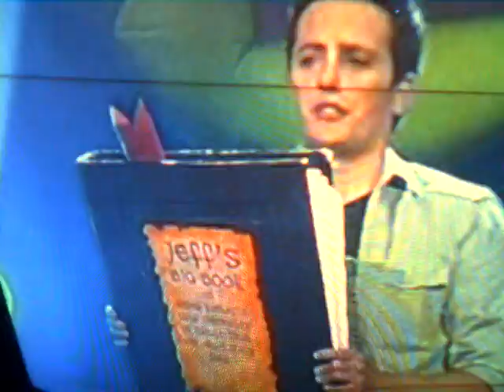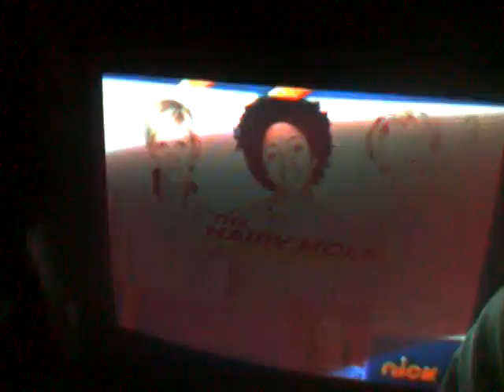Celebrety Brain Surge On Nickelodean !!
The celebrities from nickelodean are fighting in brain surge!!LIly Collins,Nathan Kress, Jennette McCurdy, Keke Palmer, Matt Shively and Alex Wolff Compete..!